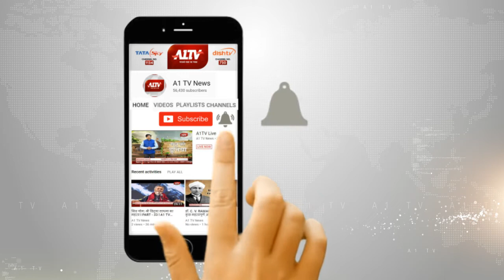राज्यसभा का रण - अविनाश पांडे ने क्रॉस वोटिंग से किया इनकार | A1TV